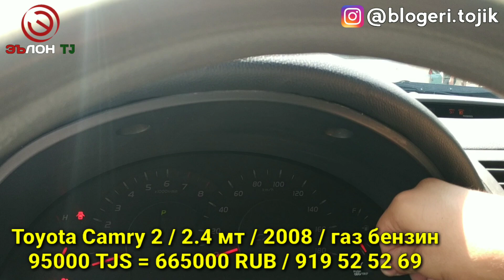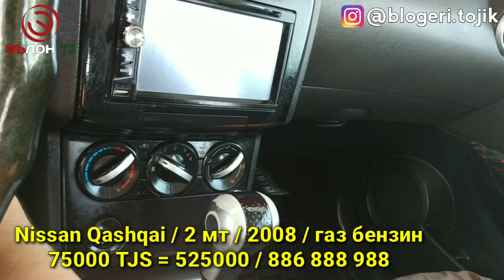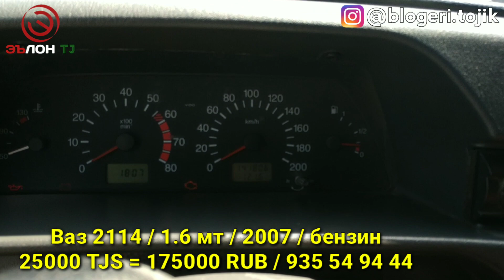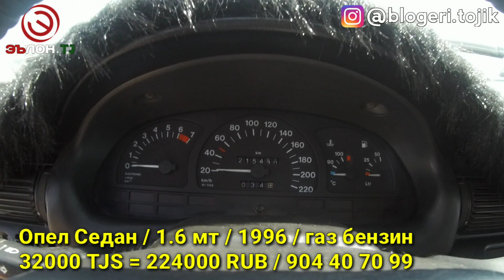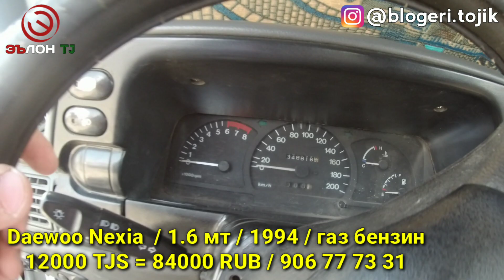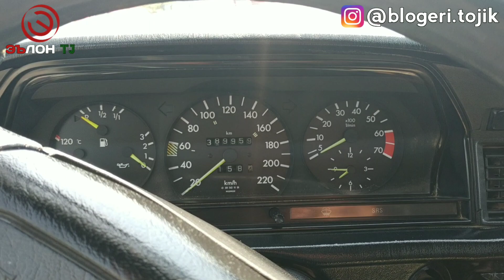Мошинбозори Кургонтеппа. Camry 2. Hyundai Qashqai. Ваз 2114. Мерседес Бенз. Астра G. Седан / 2019